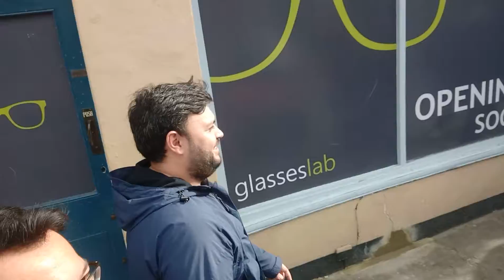17 December 2017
Old Royal Navy 4